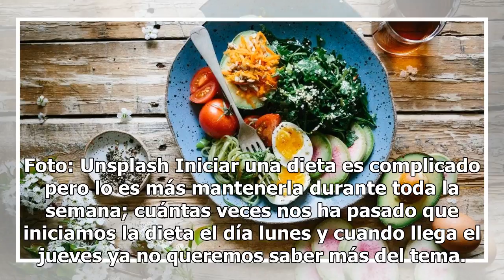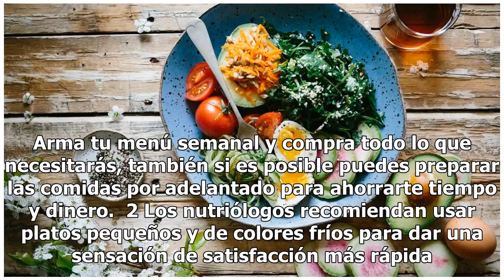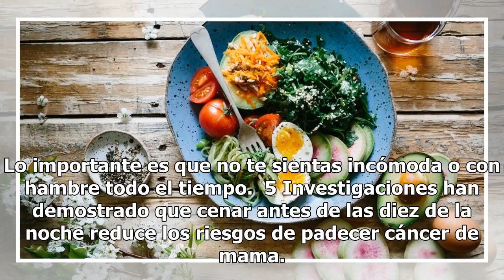Aplica esto 5 trucos a partir del lunes y pierde peso toda la semana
Foto: Unsplash Iniciar una dieta es complicado pero lo es más mantenerla durante toda la semana; cuántas veces nos ha pasado que iniciamos la dieta el día lunes y cuando llega el jueves ya no queremos saber más del tema. Haciéndolo así nuestras metas de peso jamás se volverán una realidad, por lo qu...